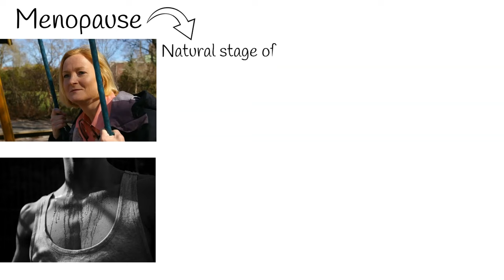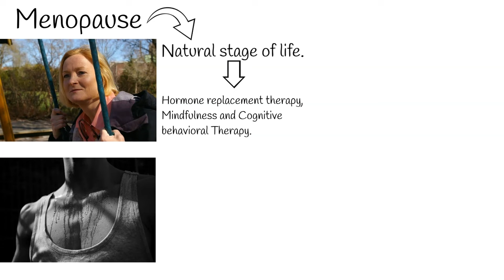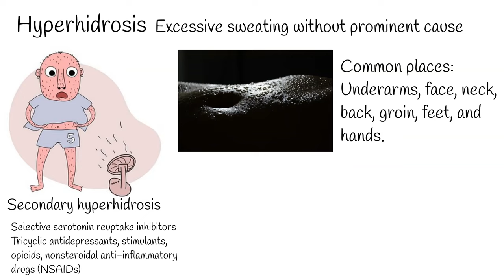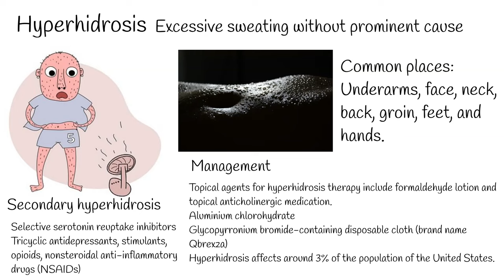Night Sweat causes - Excessive Sweating at night is serious?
Night sweats may happen because the sleep environment is too warm. At this case night sweats are normal. But if, environmental temperature is optimal and person still sweats so much, that  night clothes and bedding are soaking wet, it can indicate pathological condition.
Night sweats is a nonspecific symptom and can be associated with Variety of diseases include:
malignancies,
Infections, tuberculosis,
menopause symptoms ("hot flushes"),
anxiety,
medicines – some antidepressants, steroids and painkillers
low blood sugar (hypoglycaemia), including diabetes.
alcohol or drug use.
Sometimes we can not define underlying cause called hyperhidrosis that makes you sweat too much all the time.
Although many life-threatening causes such as malignancies or infections have been described, as underlying cause of  night sweats,  but most patients who report persistent night sweats in the primary care setting do not have a serious underlying disorder.
When the history and physical examination do not reveal a specific cause, physicians should proceed with a systematic and cost-conscious strategy, that uses readily available laboratory and imaging studies, such as a complete blood count, tuberculosis testing, thyroid-stimulating hormone levels, HIV testing, C-reactive protein level, and chest radiography.
The most common Conditions commonly associated with night sweats include menopause, mood disorders, gastroesophageal reflux disease, hyperthyroidism, and obesity.
Night sweats in women over 40 is the hormonal changes, related to menopause and perimenopause.
Perimenopause is a natural stage of life. It is not a disease or a disorder. Therefore, it does not automatically require any kind of medical treatment. but night sweats and hot flashes during  this period can be managed hormone replacement therapy, or mindfulness and cognitive behavioral Therapy.
Anxiety.   at this case,  night sweats can be accompanied with Feeling nervous, restless or tense
Having a sense of impending danger, panic or doom, having an increased heart rate, Breathing rapidly (hyperventilation).
The presence of night sweats alone does not indicate an increased risk of death.
But when night sweats can also be related to serious illnesses like:  cancers,  Lymphoma,
Leukemia, Infections, HIV, AIDS, Tuberculosis,  Diabetes mellitus (nocturnal hypoglycemia),
Endocrine tumors (pheochromocytoma, carcinoid) and other conditions. Autoimmune disorders, such as rheumatoid arthritis can also cause night sweats.
Hyperhidrosis
It is relatively rare condition, in which  body produces excessive sweat for unknown reasons. Common places to sweat can include underarms, face, neck, back, groin, feet, and hands.
Sometimes medications can cause hyperhidrosis, it is called secondary hyperhidrosis.
Use of selective serotonin reuptake inhibitors is a common cause of medication-induced secondary hyperhidrosis. Other medications associated with secondary hyperhidrosis include tricyclic antidepressants, stimulants, opioids, nonsteroidal anti-inflammatory drugs (NSAIDs).
Management:
Topical agents for hyperhidrosis therapy include formaldehyde lotion and topical anticholinergic medication.
Aluminium chlorohydrate is used in regular antiperspirants. However, hyperhidrosis requires solutions or gels with a much higher concentration.
Food and Drug Administration  approved a glycopyrronium bromide-containing disposable cloth (brand name Qbrexza) for the treatment of primary axillary hyperhidrosis.
Hyperhidrosis affects around 3% of the population of the United States.